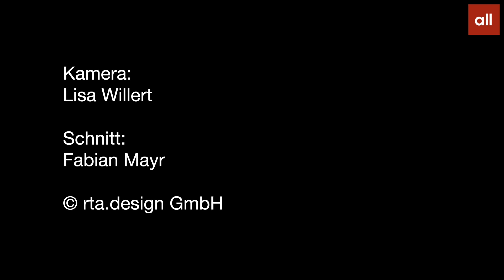Ostrach Hochwasser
Ostrach bei Bad Hindelang am 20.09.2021